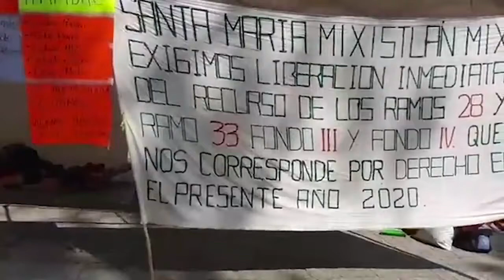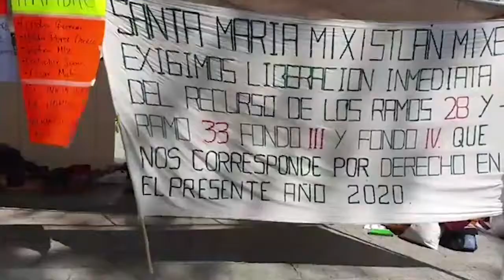Pobladores de Mixistlán, cumplen más de 60 horas en huelga de hambre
🔹Habitantes de Santa María Mixistlán cumplen más de 60 horas en huelga de hambre, como medida de presión para que las autoridades estatales intervengan y el edil les entregue los recursos correspondientes a los ramos 33 y 28, mismos que no han sido dados a esta comunidad en todo el año.